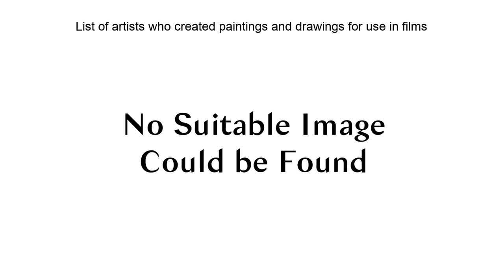List Of Artists Who Created Paintings And Drawings For Use In Films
For the biographical film drama Pollock, Ed Harris trained himself to paint. More often, actors portraying artists are shown with work created by a professional painter, comics artist or sculptor.
Ivan Albright - The Picture of Dorian Gray
Robert Brackman - Portrait of Jennifer Jones for Portrait of Jennie
John Bratby - Paintings in The Horse\s